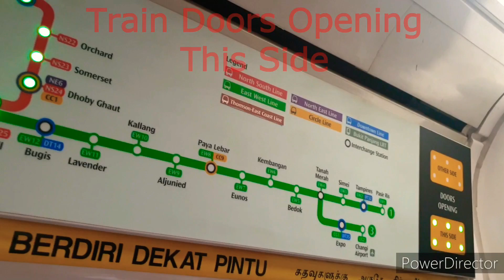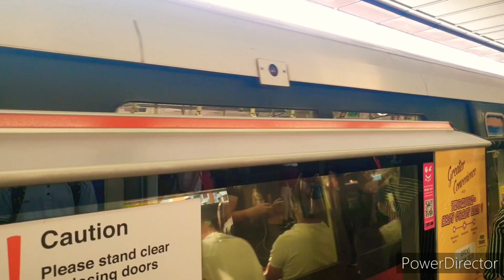[4K] SMRT North South Line Joyride KNS C751B [311-312] From NS13 Yishun To NS14 Khatib [Southbound]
What a day. C751B [311-312] back on NSL as the last operation made in November 2019 which is 2 months later, 3rd February 2020 Tuesday. C751B first set back on North South Line.

The running number was 431 from Ulu Pandan Depot as it was the last Fresh Train. Felt unexpected when C751B departure, C151A Northbound Horn 3x, what a surprise.

What a happy day today

Along with Azri [C751Bloggers - smrtjpg] and Mohd Yusof [typical_yusof05]

Station VPIS: CyberLink PowerDirector App